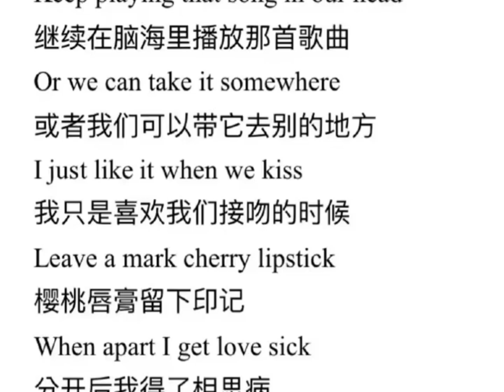CHIPU & AMBER - BER DÕI THEO PU - TỶ TỶ ĐẠP GIÓ RẼ SÓNG MÙA 4🍉🍉